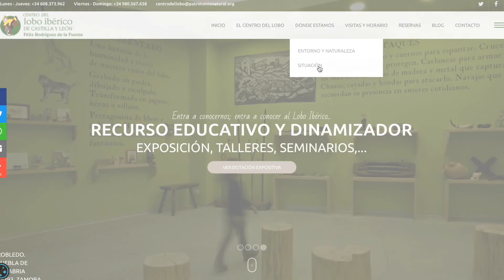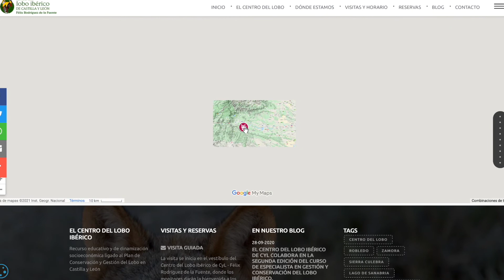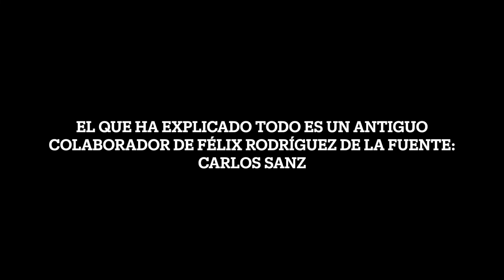Centro del lobo ibérico Pt1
Hoy hemos podido visitar el centro del lobo ibérico. Like para la parte 2.